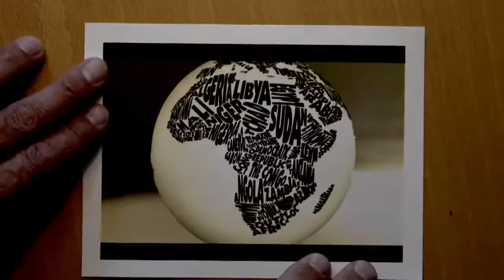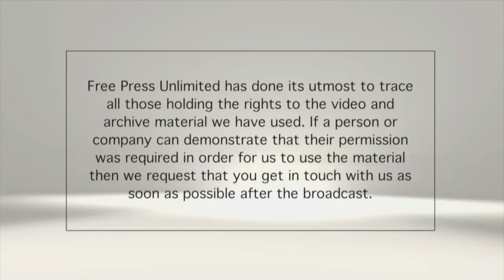Vijesti za djecu - 60. epizoda